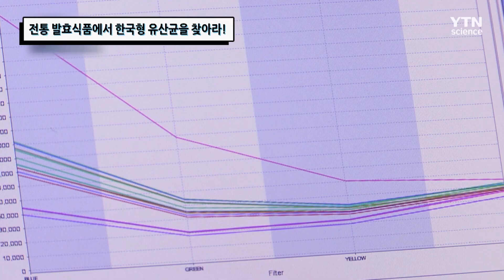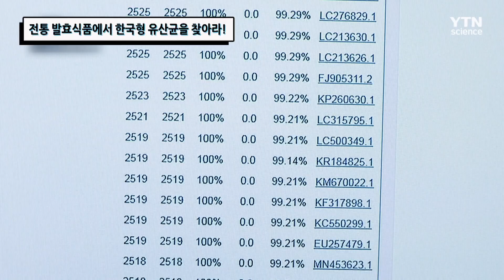전통 발효식품에서 한국형 유산균을 찾아라! / YTN 사이언스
김치, 된장, 고추장 등 우리나라의 전통 발효식품에 많은 유산균이 있다고 한다.
한국의과학연구원은 우리나라 전통 발효식품에서 한국형 유산균을 개발하고 있다.
이런 유산균 개발이 경제적으로도 큰 효과를 가져온다고 하는데, 그 개발 과정을 살펴본다.